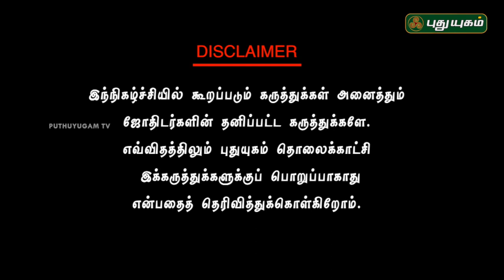Neram Nalla Neram - Jodisha Acharya Magesh | Diwali Special | 06/11/2018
அனைவருக்கும் இனிய தீபாவளி  நல்வாழ்த்துக்கள்!
புதுயுகத்தின் தீபாவளி சிறப்பு நிகழ்ச்சிகளை கண்டுமகிழுங்கள்!